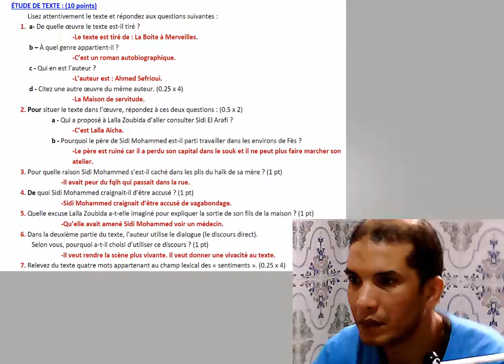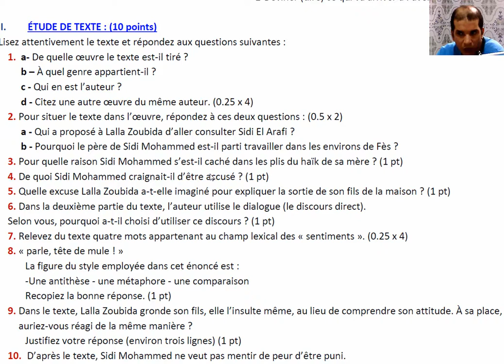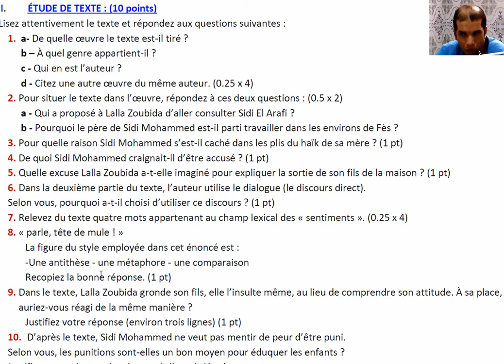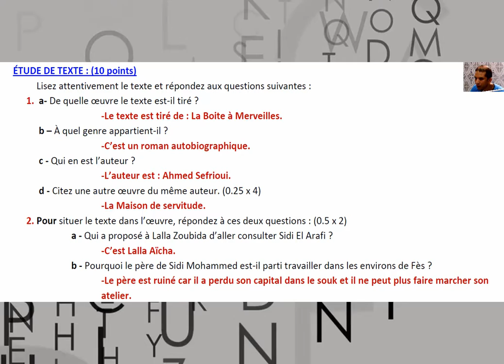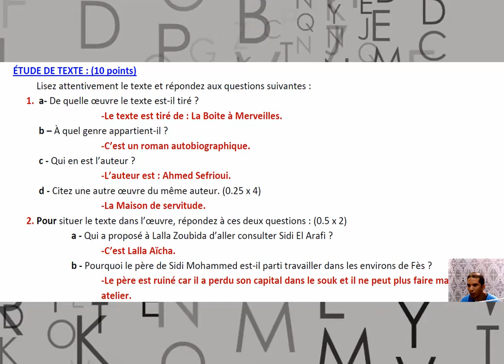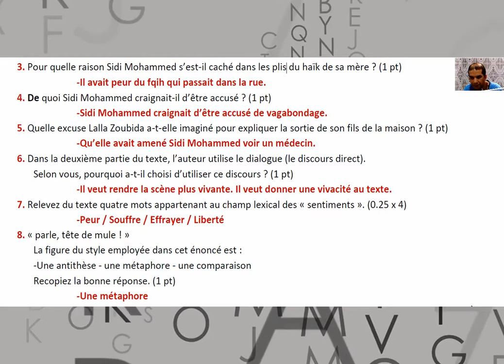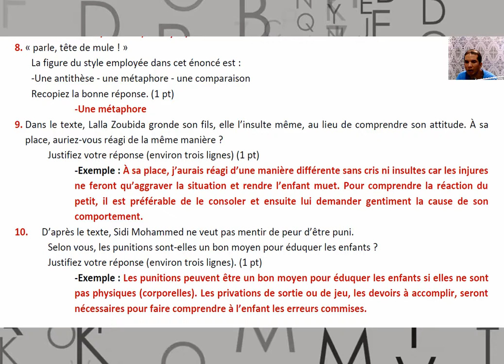تصحيح الإمتحان الجهوي 1 BAC مادة الفرنسية